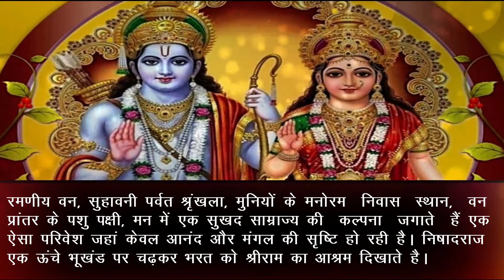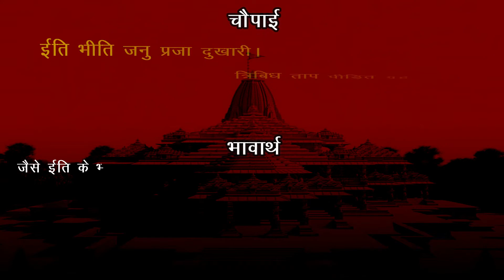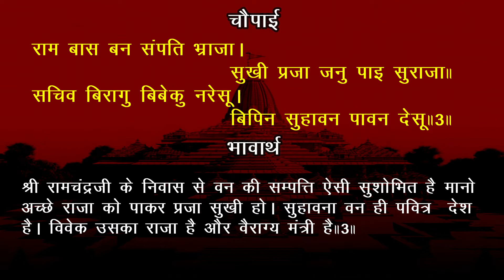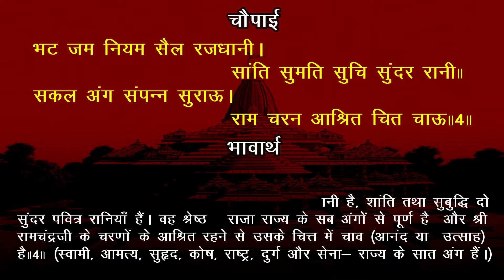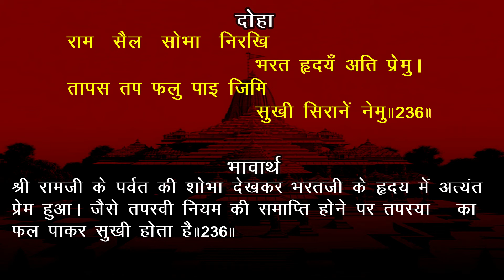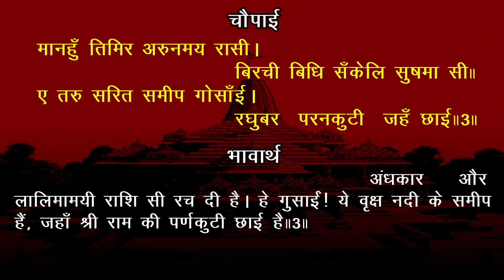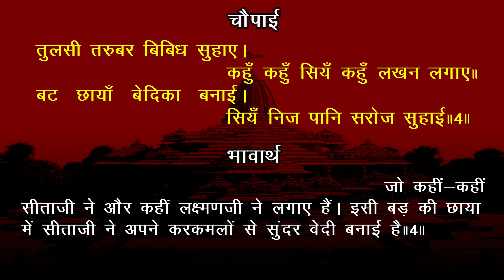EP- 210 Bharat ji ka Kalpanik rajya bhavarth sahit Akashvani Ramcharitmanas Ayodhyakand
Jay Shri Ram, Mitragan Prastut hai shri ramcharitmanas ke ayodhyakand ka vo episode jisme bharat ji ka chitrkoot mein Bharat ji dwara ek rajya ki kalpana ka varnan milta hai.
दो0-लगे होन मंगल सगुन सुनि गुनि कहत निषादु।
मिटिहि सोचु होइहि हरषु पुनि परिनाम बिषादु।।234।।
सेवक बचन सत्य सब जाने। आश्रम निकट जाइ निअराने।।
भरत दीख बन सैल समाजू। मुदित छुधित जनु पाइ सुनाजू।।
ईति भीति जनु प्रजा दुखारी। त्रिबिध ताप पीड़ित ग्रह मारी।।
जाइ सुराज सुदेस सुखारी। होहिं भरत गति तेहि अनुहारी।।
राम बास बन संपति भ्राजा। सुखी प्रजा जनु पाइ सुराजा।।
सचिव बिरागु बिबेकु नरेसू। बिपिन सुहावन पावन देसू।।
भट जम नियम सैल रजधानी। सांति सुमति सुचि सुंदर रानी।।
सकल अंग संपन्न सुराऊ। राम चरन आश्रित चित चाऊ।।
दो0-जीति मोह महिपालु दल सहित बिबेक भुआलु।
करत अकंटक राजु पुरँ सुख संपदा सुकालु।।235।।
बन प्रदेस मुनि बास घनेरे। जनु पुर नगर गाउँ गन खेरे।।
बिपुल बिचित्र बिहग मृग नाना। प्रजा समाजु न जाइ बखाना।।
खगहा करि हरि बाघ बराहा। देखि महिष बृष साजु सराहा।।
बयरु बिहाइ चरहिं एक संगा। जहँ तहँ मनहुँ सेन चतुरंगा।।
झरना झरहिं मत्त गज गाजहिं। मनहुँ निसान बिबिधि बिधि बाजहिं।।
चक चकोर चातक सुक पिक गन। कूजत मंजु मराल मुदित मन।।
अलिगन गावत नाचत मोरा। जनु सुराज मंगल चहु ओरा।।
बेलि बिटप तृन सफल सफूला। सब समाजु मुद मंगल मूला।।
दो0-राम सैल सोभा निरखि भरत हृदयँ अति पेमु।
तापस तप फलु पाइ जिमि सुखी सिरानें नेमु।।236।।
मासपारायण, बीसवाँ विश्राम
नवाह्नपारायण, पाँचवाँ विश्राम
तब केवट ऊँचें चढ़ि धाई। कहेउ भरत सन भुजा उठाई।।
नाथ देखिअहिं बिटप बिसाला। पाकरि जंबु रसाल तमाला।।
जिन्ह तरुबरन्ह मध्य बटु सोहा। मंजु बिसाल देखि मनु मोहा।।
नील सघन पल्ल्व फल लाला। अबिरल छाहँ सुखद सब काला।।
मानहुँ तिमिर अरुनमय रासी। बिरची बिधि सँकेलि सुषमा सी।।
ए तरु सरित समीप गोसाँई। रघुबर परनकुटी जहँ छाई।।
तुलसी तरुबर बिबिध सुहाए। कहुँ कहुँ सियँ कहुँ लखन लगाए।।
बट छायाँ बेदिका बनाई। सियँ निज पानि सरोज सुहाई।।

time stamp
00:00 Ramcharitmanas
00:23 Bhavarth
01:30  Ramchartimanas Gayan
AUDIO COURTESY: ALL INDIA RADIO
IMAGES : INTERNET